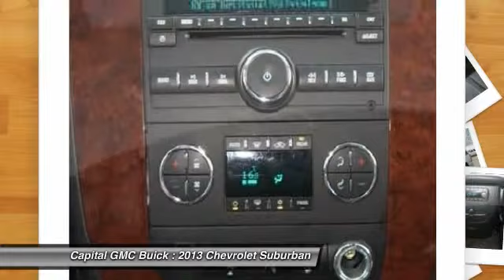2013 Chevrolet Suburban Edmonton AB PT64762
2013 Chevrolet Suburban LT 2500

Capital GMC Buick
9751 34 Avenue
Edmonton AB T6E 5X9

*Certified Pre-Owned* Enjoy a vehicle that's new to you and have the peace of mind knowing that it includes standard features you won't find anywhere else including a manufacturer's backed warranty, 150+ point inspection, exchange privilege and 24 hour roadside assistance. Buying a Certified Pre-Owned Vehicle just makes sense.